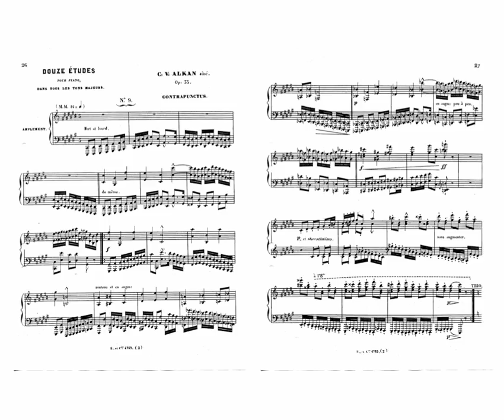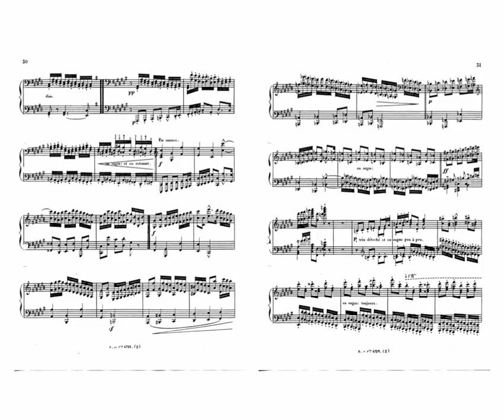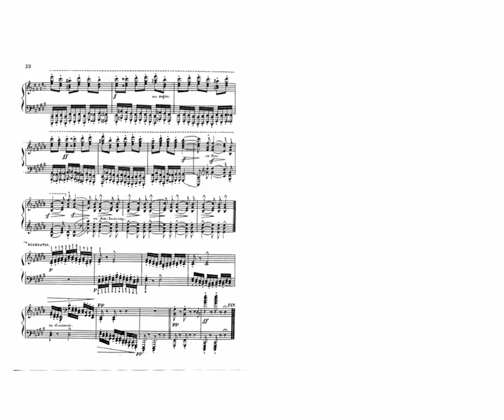attempt #0 Alkan: Contrapunctus アルカン: 対位法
I found my old practice recording of Contrapunctus (Counterpoint) by Charles-Valentin Alkan. Sorry for the sloppiness/mismemorizations especially in the second half. I'm going to relearn this now and upload a better version, thus the title of this video. This is one of the first Alkan pieces I ever heard and 4:24 - 4:34 was where I instantly fell in love with the composer. This piece is the 9th work of his Op.35, Douze études dans les tons majeurs. It really embodies Alkan's curiousness toward both tradition and experimentation in my opinion.